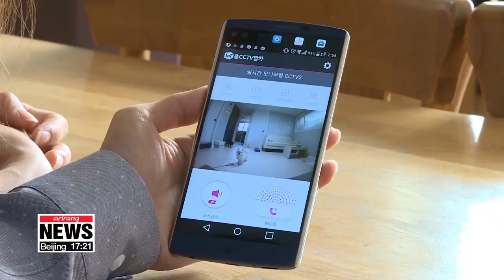SK Telecom, KT and LG Uplus to commercialize 5G services on the same day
통신3사, 내년 3월 5G 서비스 같은 날 개시 합의

  South Korea's three mobile carriers - SK Telecom, KT and LG Uplus -  all agreed to start 5G telecommunication services on the same day: March 2019 at the latest.
  The science ministry and the three CEOs from the mobile companies met to discuss the process of commercializing 5G.
As Korea aims to become the first in the world to provide a 5G network for public use, Minister  You Young-min... said that instead of competing for against each other, the mobile carriers have come together to launch their services on what is being called 'Korea 5G Day'.